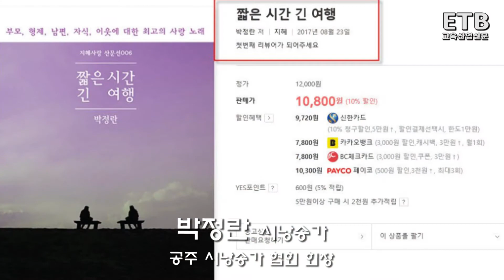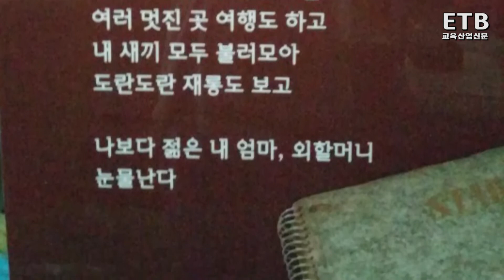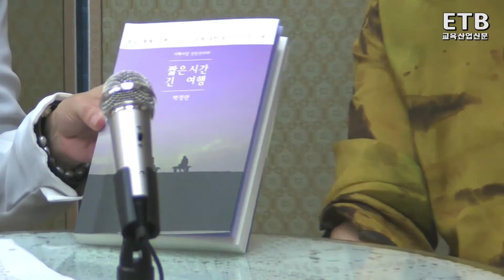문학채널 초대석 - 박정란 공주시낭송가협회 회장 - ETB 교육산업신문 TV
공주 시낭송가협회 박정란 회장은 2017년 9월 13일 충남 공주 풀꽃문학관에서 문학채널 수요초대석에 출연하여 신은겸 낭송가와 대담했다.